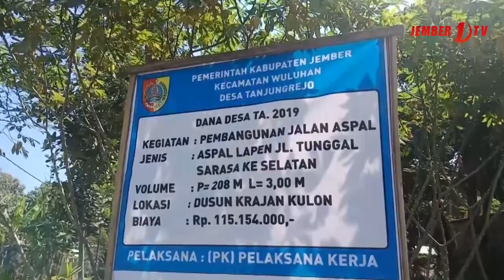Pembangunan Jalan Aspal Tanjung Rejo Terus Dikebut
Untuk meningkatkan dan melancarkan roda perekonomian warga, pekerjaan aspal jalan lapen tahun 2019 Desa Tanjung Rejo, Kecamatan Wuluhan terus dikebut.